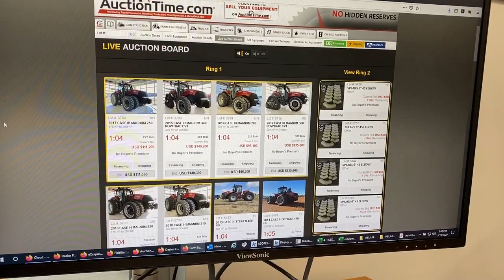auctiontime com DEMO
How to use auctiontime.com tractor house auction system
when there is a grouping of tractors

How to bid on auctiontime auction time tractor house